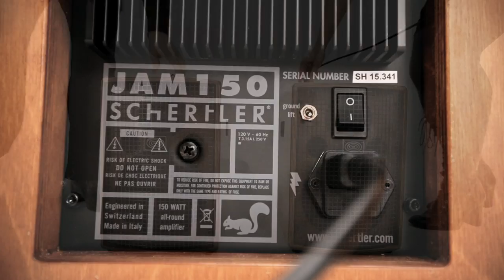MXR Outside The Box: Dan & Lila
For four decades MXR has been providing musicians all over the globe with road-worthy and sonically rich effect boxes to aid them in pushing their creative boundaries. In the spirit of many pioneers who throughout the years have employed MXR in the signal chains of keyboards, horns, and strings, this "Outside The Box" performance reinforces how the warmth of analog circuitry and the intuitive design of MXR can inspire new sounds from unexpected sources.

PERFORMER AND SIGNAL CHAIN INFO:
Accordion: Dan Cantrell
MXR Pedals:
Bass Octave Deluxe+Bass Envelope+Phase 100+Carbon Copy Delay
Pickup System: Sennheiser

Violin: Lila Sklar
MXR Pedals:
Analog Chorus+Micro Flanger+Carbon Copy Delay+Bass Compressor
Pickup System: Schatten Dualie

VIDEO CREDITS:
Executive Producer: Jimmy Dunlop
Producer/Director: Joey Tosi
Editor/Sound: Max Baloian
Director of Photography: Donavan Sell
Art Director: Graham Shaw
Camera Operator: Brian Relph
Grip/Gaffer: Andrew Haney